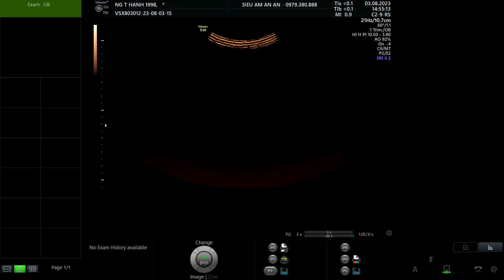NGUYỄN THỊ HẠNH 1998